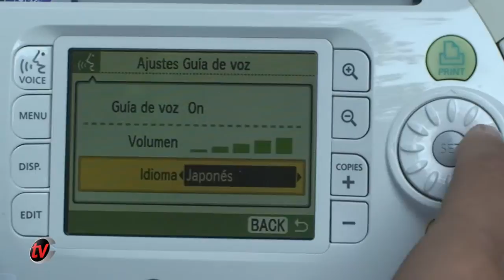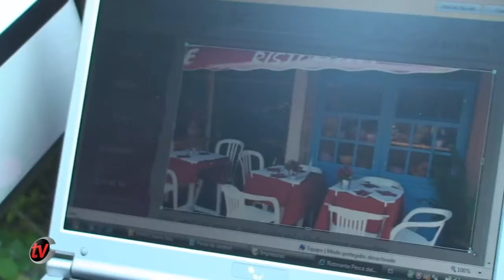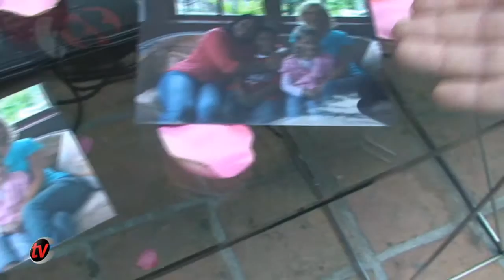Canon colección de otoño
Canon presenta su nueva gama de productos para otoño 2009.